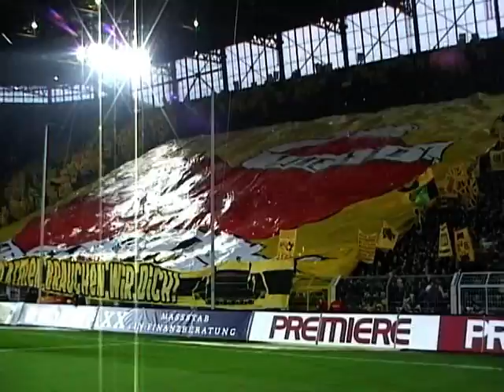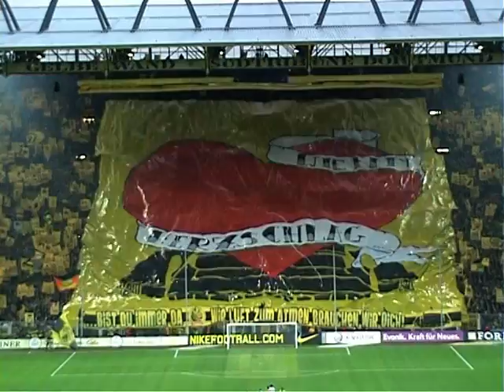BVB vs. Bayern Choreo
Choreo von TU beim Spiel gegen die Bauern...